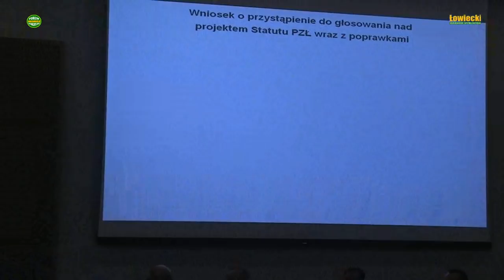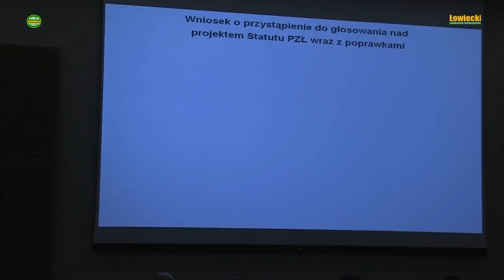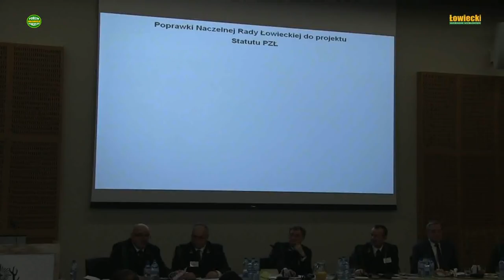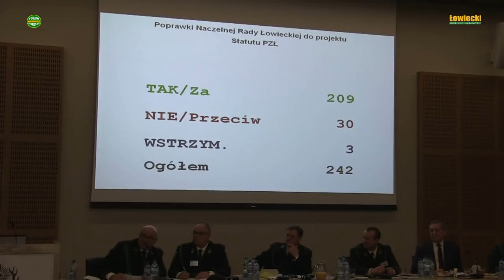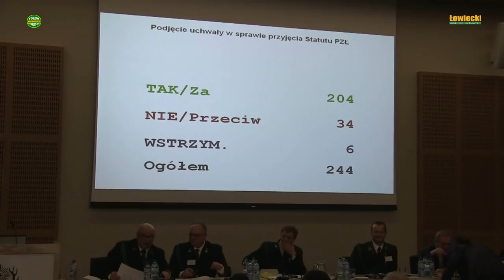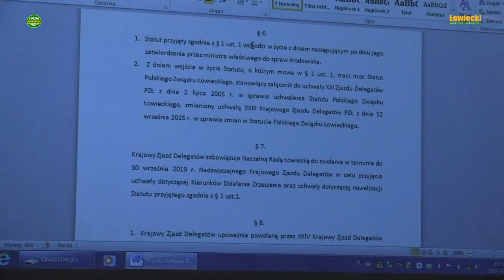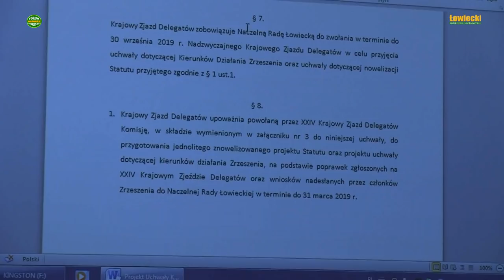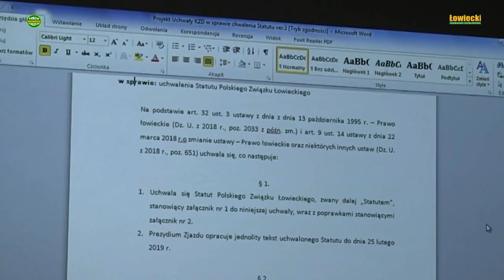KZD 07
cześć 7